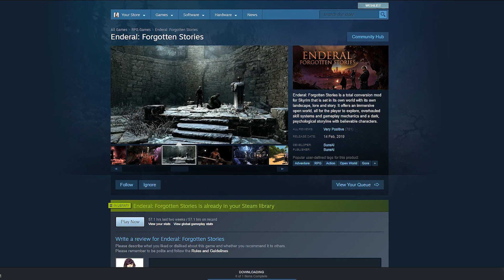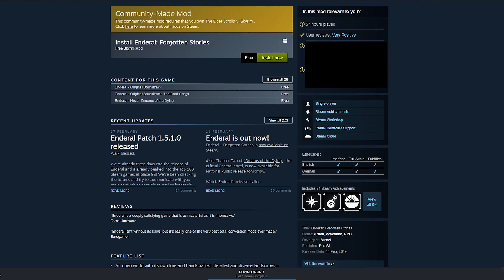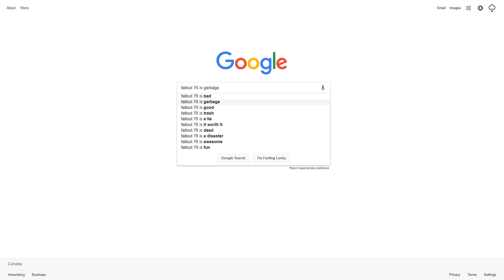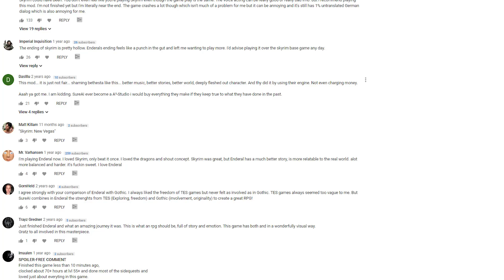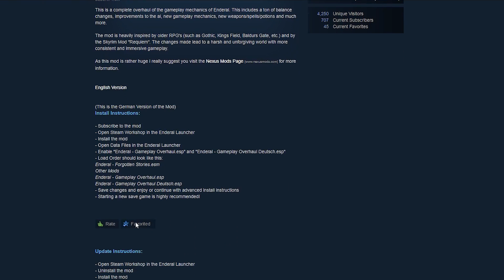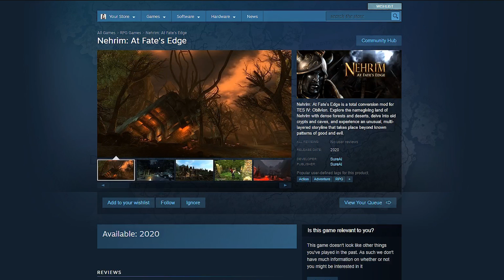You Should Play Enderal Forgotten Stories | Open World RPG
Enderal is an open world RPG that you cannot pass up.  This free* award winning game, playable now on Steam comes from an unlikely place - it's technically a Skyrim mod.  Although it is a stand alone product and not attached to that world at all... and instead has it's own unique open world.

Enderal: Forgotten Stories is a complete overhaul mod to Skyrim in that it plays completely separate from Skyrim - in it's own world, it's own game, it's own installation.. but leans on and uses assets from Skyrim to tell it's story and infuses much more traditional RPG values for it's open world.

It's re-purposing the building blocks of Skyrim and making, in my opinion, a better- more absorbing and grown up RPG.

Enderal: Forgotten Stories is the work of SureAI- a team of not for profit game developers who donated and volunteered their time to create this open world RPG as they did for Nehrim and Arktwend in the past.  A labor of the better half of a decade earned have led to one of my favorite role playing games of the last decade and a rabid fanbase.

Enderal: Forgotten Stories is an enhanced version, and replaces, the older Enderal: Shards of Order and saves between these two open world games are NOT compatible.  You need to start a new playthrough on Steam.

If you wanted to connect further about this open world RPG, Enderal, reach out here..

Credit for use of assets in this Enderal video

My favorite Skyrim screen cap legend

Enderal OST - Fleshless & Im Zwielicht

Related content